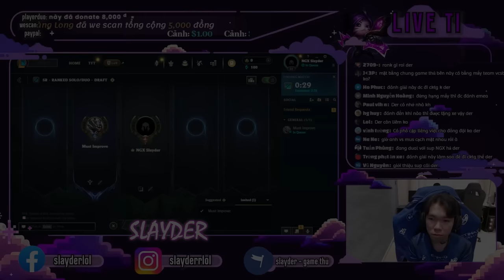SLAYDER - EZREAL Q LÀ TỐT CỦA DER!!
Nguyễn Linh Vương
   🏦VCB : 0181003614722